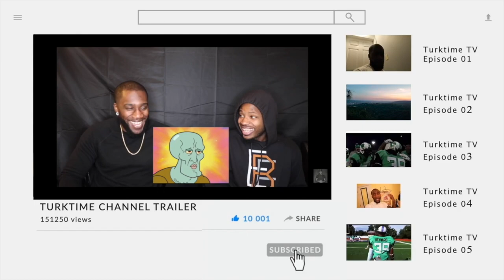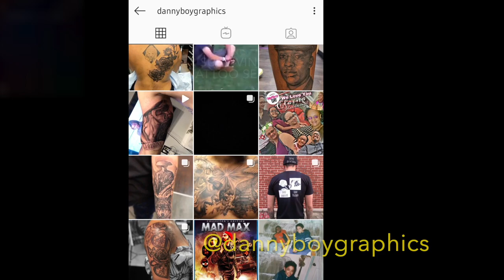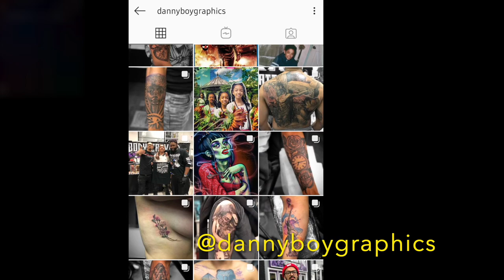Life In A Day | GIVEAWAY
JULY 25th I recorded my "Life in a Day" and it was a very eventful day to say the least!!
     I kept the camera's rolling as much as possible, caught a lot of great moments and this is what I've came up with! i hope you enjoy and help me out by please liking the video! thank you nd enjoy the show🙌🏾